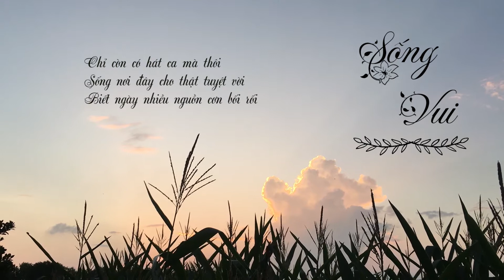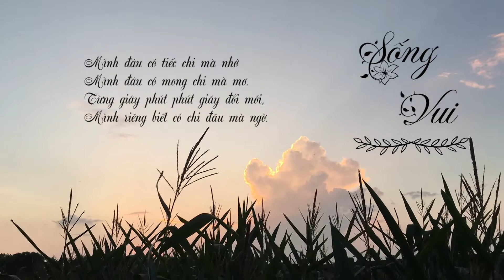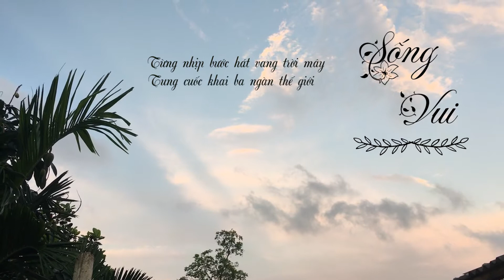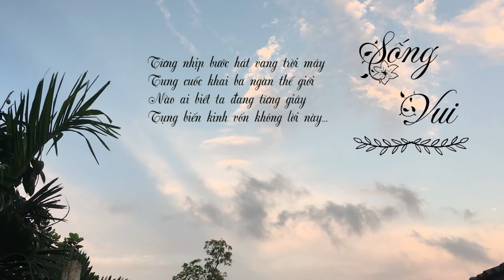Sống Vui || Thiền ca làng Mai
Đây là bản cover bài thiền ca "Sống Vui" của mình, cũng trong đợt dịch mình ở quê năm 2021. Hình ảnh sử dụng được quay ở quê mình, nhiều trời và nhiều cây.

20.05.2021